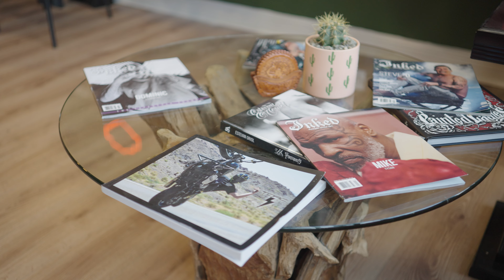Backroads barbershop - NEW VISUAL I did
Backroads barbershop has moved locations in San Jose California . We are located on 118 e Santa Clara street in downtown San Jose. We offer a wide range of services and products to give you that daper & chill look that you deserve. Scroll on to book your next barber service today!